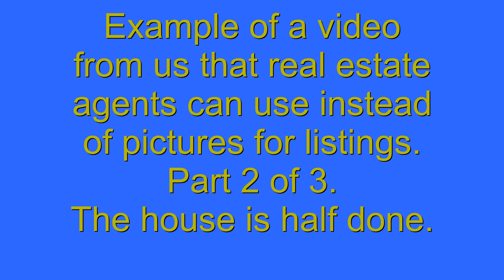Bayou house video showing how real estate agents can use video instead of pictures for listings.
Bayou house half done. This will be part 2 of 3. Last one will be when the house is fully furnished.
 If interested in learning more about video production and video creation, go to my website at @triplemvideoproductions.com for an instructional video where I teach you what you need to know!